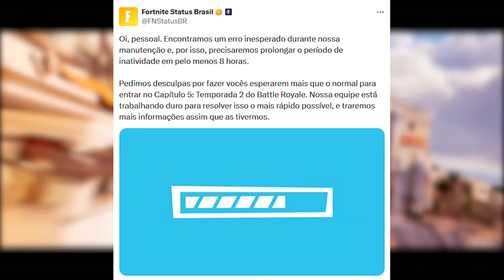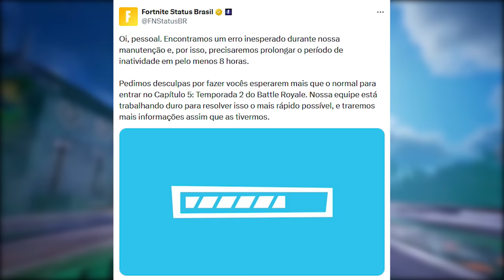FORTNITE - JOGO OFFLINE, MIDAS LOJA e MAPA OURO?